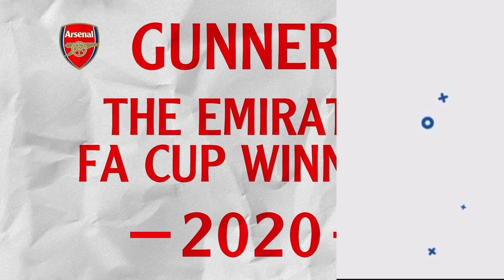Arsenal FC to COMPLETE £40million Yves Bissouma TRANSFER | Manuel Locatelli £34million TRANSFER RACE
Manuel Locatelli £34million Arsenal FC TRANSFER RACE! as Sassuolo Transfer News | Arsenal FC TRANSFER PLAN to COMPLETE £40million Yves Bissouma Arsenal FC Transfer SIGNING! as Brighton Transfer News | Arsenal Transfers News | Arsenal Transfers News Now | Arsenal Transfers News Live Today | Arsenal Transfers News Live | Arsenal Transfer News Live Today | Arsenal News Today | Arsenal Transfer News | Arsenal News Now | Brighton FC Transfer News | Unione Sportiva Sassuolo Calcio Transfer News | Brighton & Hove Albion FC Transfer News | Brighton & Hove Albion Transfer News Today | Sassuolo FC Transfer News | U.S. Sassuolo Calcio transfer news | Liverpool FC Transfer News Today | Manchester City Transfer News | Paris Saint-Germain Transfer News | Juventus FC Transfer News | Arsenal Transfer News Now | Arsenal News for Today

In Arsenal news today, I talk Yves Bissouma arsenal transfer news today, Manuel Locatelli arsenal transfer news live, Brighton FC News Now, Brighton & Hove Albion News, Paris Saint-Germain News, Sassuolo News, Juventus FC News, Unione Sportiva Sassuolo Calcio News, U.S. Sassuolo Calcio News, Liverpool FC News, Brighton & Hove Albion FC news, Manchester City News, Sassuolo FC News!

I talk Manuel Locatelli £40m transfer, Manuel Locatelli transfer investment, Arsenal's finance, Arsenal fc finance, Manuel Locatelli transfer market, Arsenal debt management, Manuel Locatelli transfer. Manuel Locatelli arsenal transfer business, If Arsenal invest business, pay money, Manuel Locatelli transfer news, Arsenal Financial setback, Manuel Locatelli transfer to Arsenal. Mikel Arteta Edu sign Manuel Locatelli, £50m, Manuel Locatelli key, Manuel Locatelli transfer to Arsenal how much money Arsenal to pay, Manuel Locatelli, Arsenal can Manuel Locatelli's contract, cash for business, Manuel Locatelli. Manuel Locatelli arsenal, Manuel Locatelli arsenal transfer. Manuel Locatelli arsenal transfer.

Manuel Locatelli £34million Arsenal FC TRANSFER RACE! as Sassuolo Transfer News | Arsenal FC TRANSFER PLAN to COMPLETE £40million Yves Bissouma Arsenal FC Transfer SIGNING!